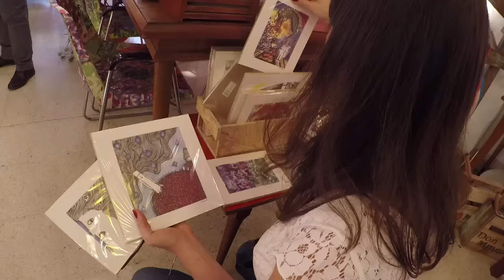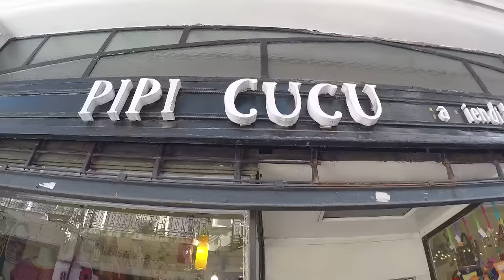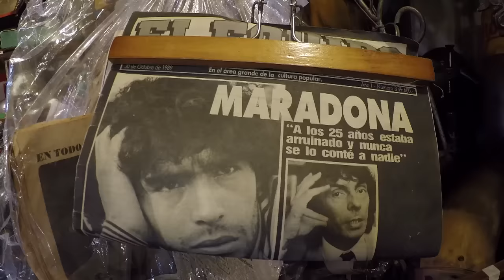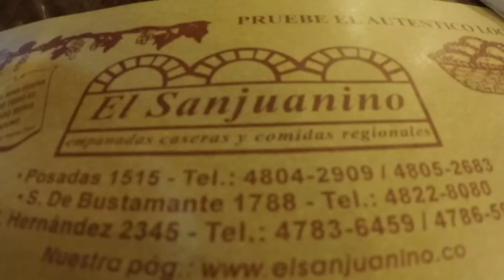#3 Vlog | Viagem à Buenos Aires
Quer saber tudo que rolou na minha viagem pra Buenos Aires?

Teve comida boa, música, bebida e claro companhia do maridão!